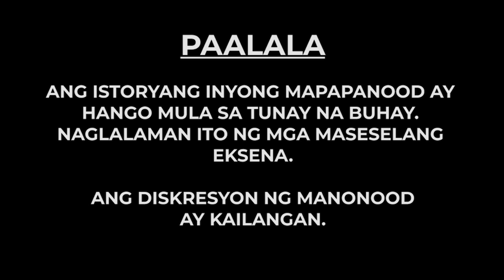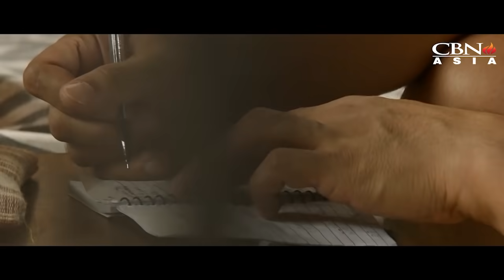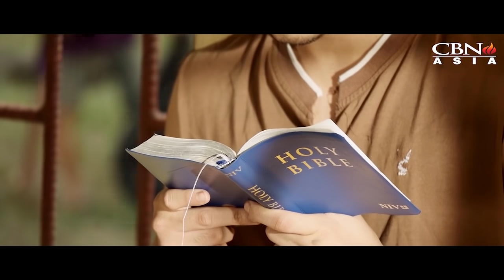CBN Asia | Tanikala Rewind: Buyonero Full Movie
Nestor decided to stop believing in God after a tragedy struck his whole family. But what change could this bring once he sees God’s work in his life?

Be encouraged as you watch this true-to-life story of Nestor Quilat in CBN Asia's Tanikala Rewind presents "Buyonero" starring Kristoffer Martin.

Help us create more films like this. to know how!